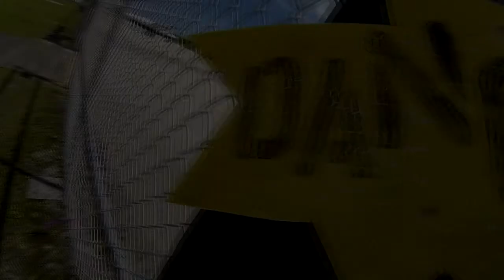Skydive Sebastian - Jack's Skydive!